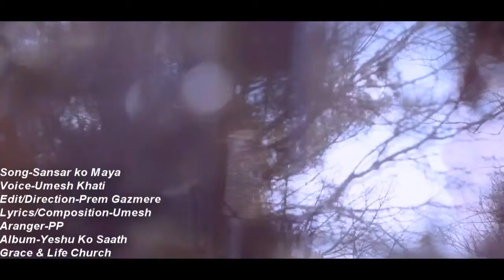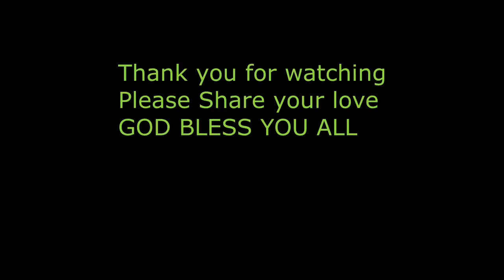Ruwayo Malai Sansar ko Mayale New Nepali Official Christian Video Christian Song 2018